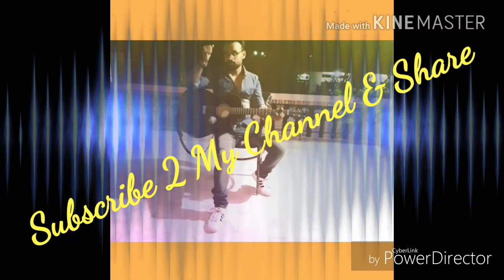Lo Maan Liya Cover By { GANESH PANWAR }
tsriesmusic bollywood singer romantic very soulful song sung by talented singer Arijit Singh recreated by ( Ganesh Panwar) Jeet Ganguly's heart touching music , Use your headphones before watching video.
 * VIDEO EDITED & PERFORMED BY - GANESH PANWAR